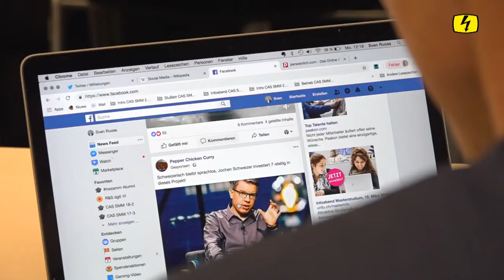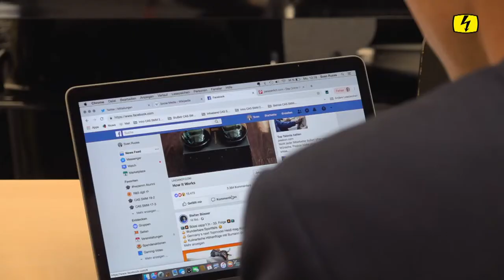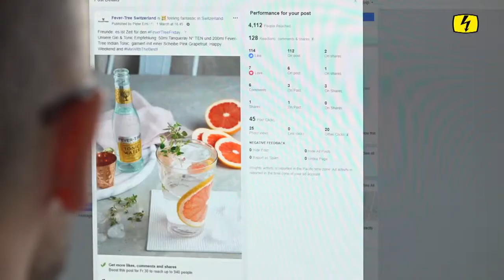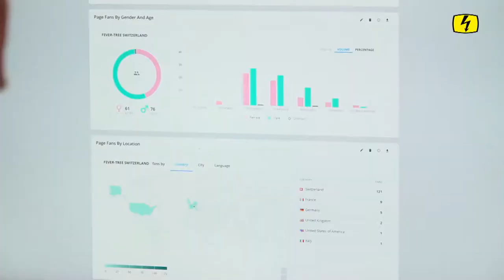Welche Social Media Kanäle gibt es? │ TOP FOKUS: #, @ und Co. │ TELE TOP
Digital vernetzt sein, sich untereinander austauschen, Geld verdienen, abhängig sein. Wir nehmen Social Media genauer unter die Lupe und wollen aufklären welche Social Media Kanäle welche Zielgruppen bedienen.

TOP FOKUS ist das Magazin von TELE TOP und geht den Dingen auf den Grund. Jede Woche legen wir den Fokus auf ein anderes Thema und klären in jeweils Fünf Folgen alle Fragen restlos auf. Alles was die Region Zürich/Nordostschweiz und die Grossregion Wil betrifft ist hier vertreten. Jeden Abend ab 18:15 Uhr (stündlich wiederholt) auf TELE TOP oder jederzeit auch